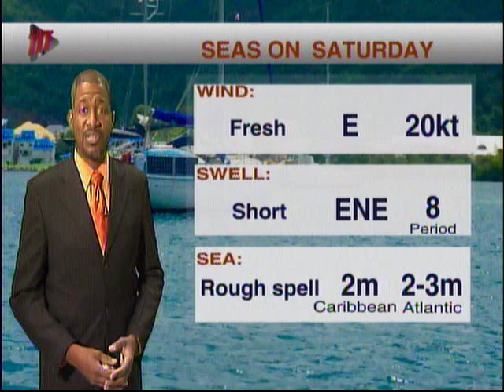Local Weather Outlook - Saturday February 8th 2020 To Sunday February 9th 2020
Not good news as Meteorologist Ean Wallace says more Saharan dust lies on the horizon.